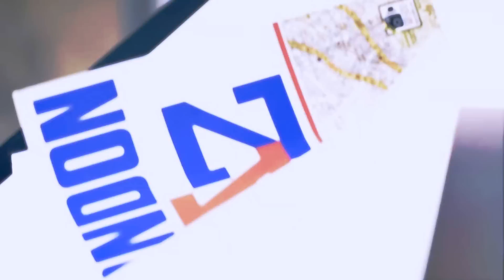Television Music Video(MASSIVE SPOILERS)